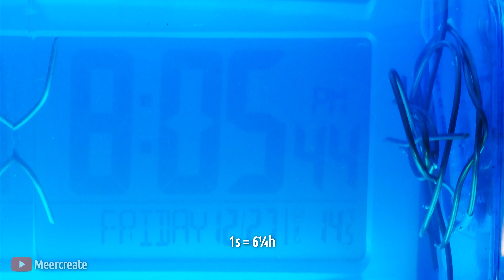4K Copper Crystal Growth Timelapse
These crystals were grown over the course of 8 days, via ionic exchange in copper sulfate pentahydrate solution. Unfortunately grown at too high of a current (30mA), so they disintegrated when I tried to wash them, but still makes for a neat video. Near the end you may notice some blackening, which is why I cut the experiment short as undesirable "ghost crystals" began to form due to overcurrent situation.